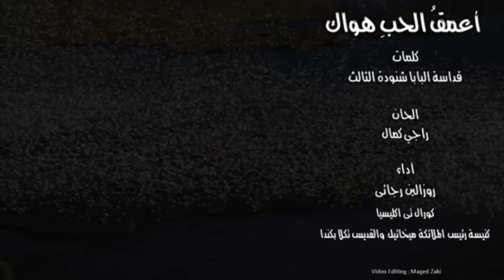Ya Elahy Pope Shenouda HD قصيدة يا الهى اعمق الحب هواك - روزالين رجائى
Visual content taken from BBC Motion Gallery (Base79)

قصيدة يا الهى أعمقُ الحبِ هواك
كلمات قداسة البابا شنودة الثالث
الحان راجي كمال
آداء روزالين رجائى
كورال تى اكليسيا
كنيسة رئيس الملائكة ميخائيل والقديس تكلا - برامتون - كندا

Video Editing : Maged Zaki